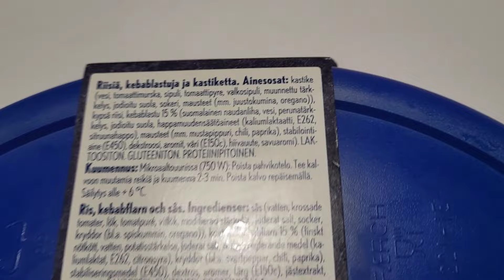Testissä: Hk Isosti makua, kebab&riisi